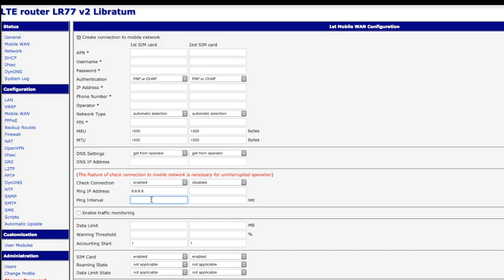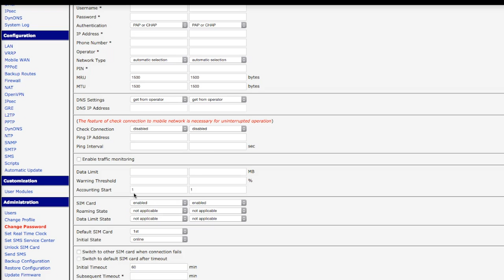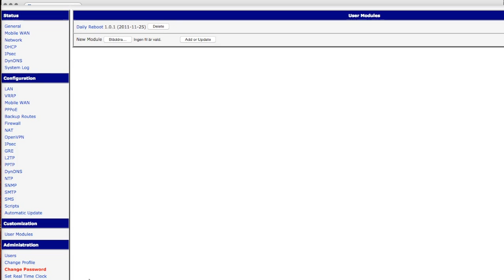Tekniktips: Stabilare uppkoppling med 4G router?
Vill du lära dig mer om hur du kan maximera din uppkoppling med våra routrar från Advantech B+B SmartWorx? Vi går igenom några enkla tips för att din uppkoppling ska vara så stabil som möjligt.